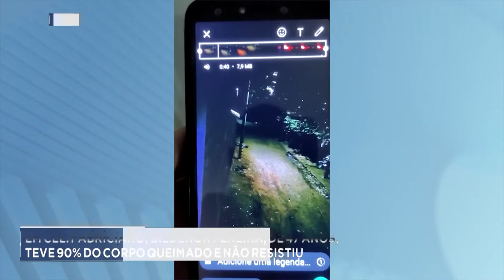Barbaridade em Fabriciano: Gildenor Pereira, de 47 anos, teve 90% do corpo queimado e não resistiu.